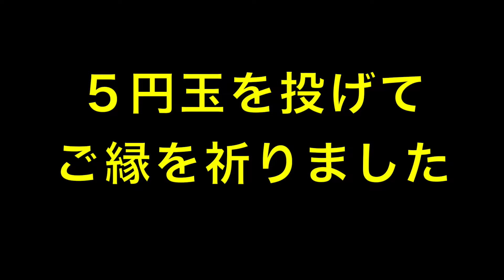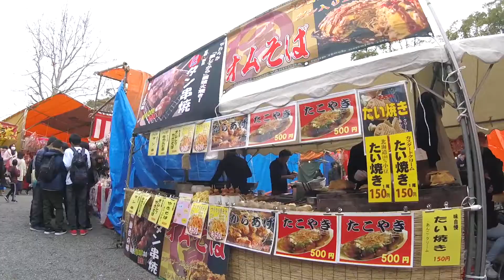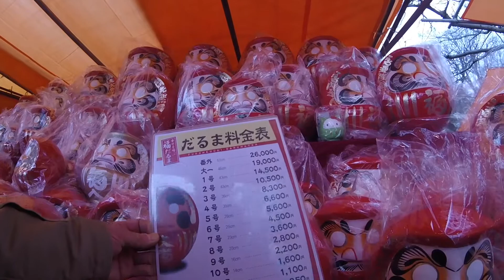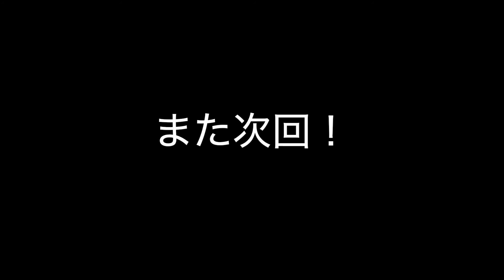2019.2.11毘沙門天大祭〜建国記念日〜４３歳の誕生日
ローカルな電車に乗って毘沙門天大祭に行ってきました。そしてこの日は偶々４３歳の誕生日でした。